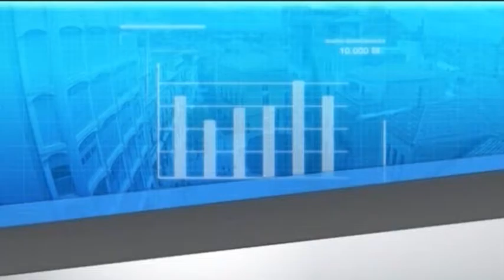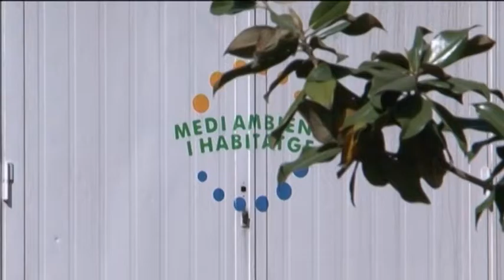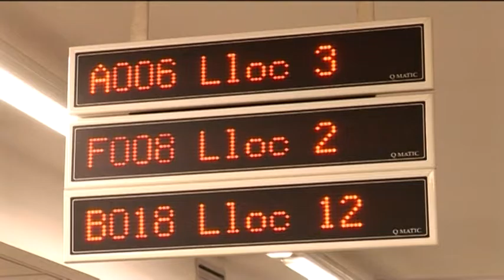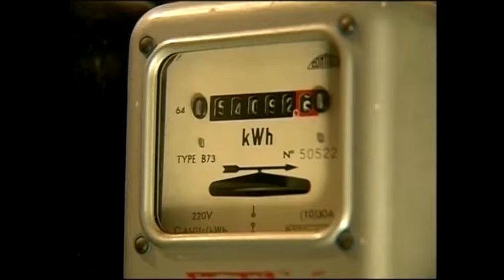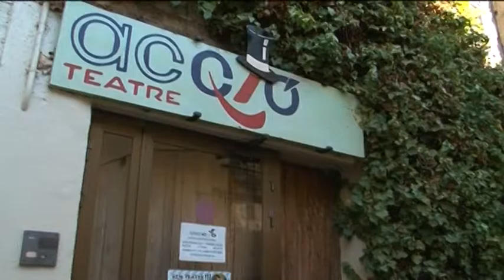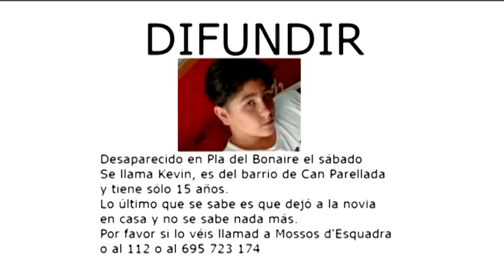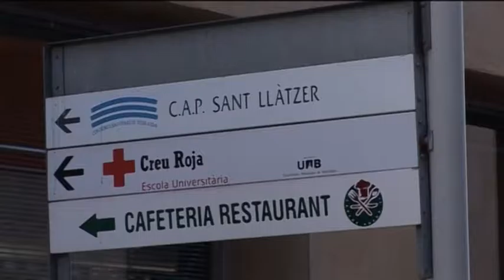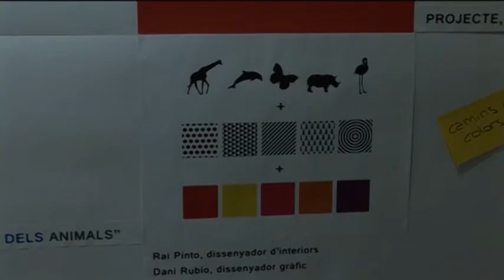Al Dia Vallès occidental dimecres 01-02-2017